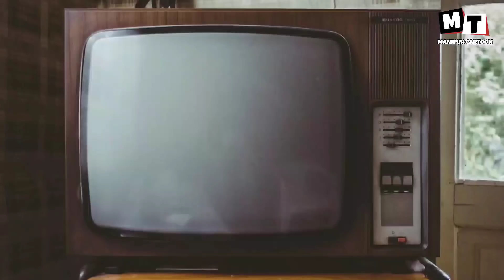APHAOBI MOU || Manipur Comedy || MANIPURI cartoon || MANIPUR movie || MANIPURI marriage